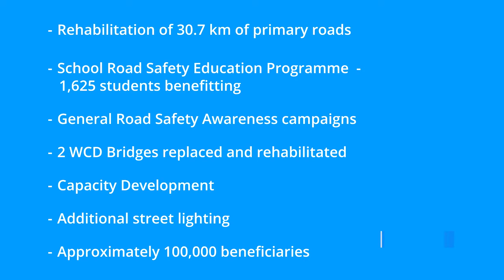West Coast Demerara Road Improvement Project completed months ahead of schedule